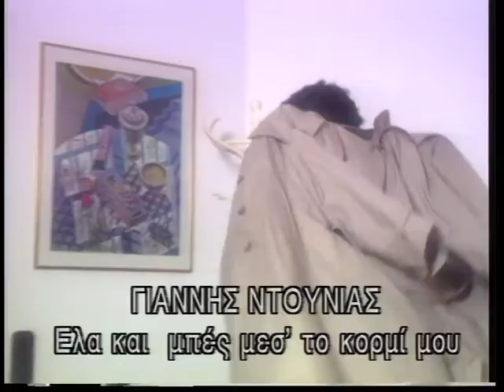Γιάννης Ντουνιάς - Έλα και μπες μες στο κορμί μου - Official Video Clip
Γιάννης Ντουνιάς - Έλα και μπες μες στο κορμί μου | Giannis Ntounias - Ela kai mpes mes'to kormi mou - Official Video Clip

Στίχοι
Πριν να σε δω ήμουν μαζί σου ερωτευμένος,
τώρα σε βρήκα κι είμαι πια ευτυχισμένος.
Θέλω συγγνώμη μοναχά να σου ζητήσω
για όσα έκανα προτού να σε γνωρίσω.

Έλα και μπες μες στο κορμί μου
και χάρισμά σου η ζωή μου.
Κι από τα πάντα πιο πολλά θα σου χαρίσω,
πριν γεννηθώ ήξερα πως θα σ’ αγαπήσω.

Πριν να σε βρω σε είχα δει στα όνειρά μου,
τώρα έχεις γίνει ο μεγάλος έρωτάς μου.